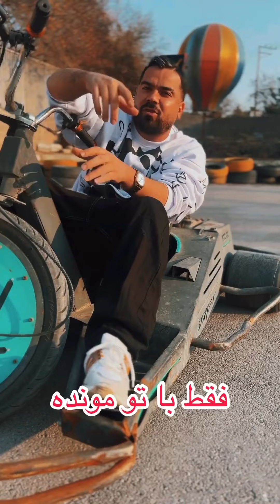🤣😲به کی پا میدی ؟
کلیپ جدید سپهر صالحی رو از دست ندید

✅ عضو بشید، کامنت بذارید حتما، تا جایی که بشه جواب میدم ✅